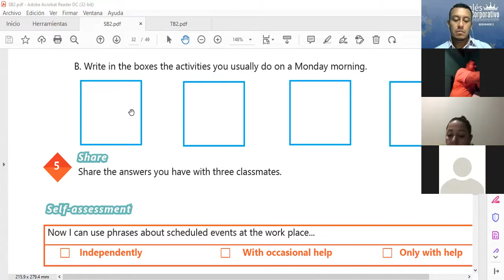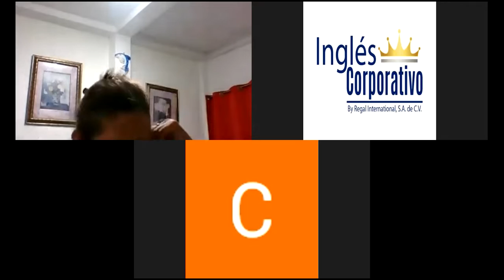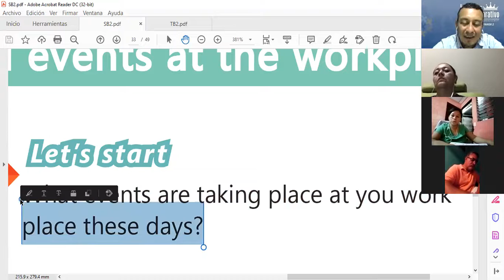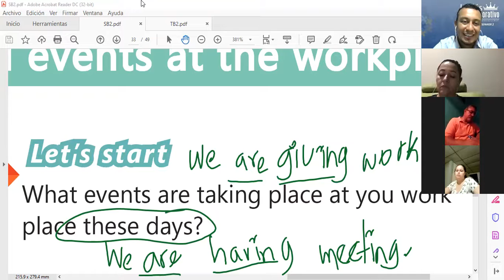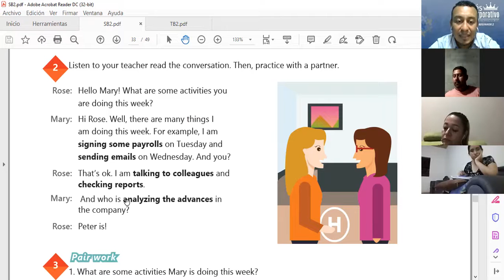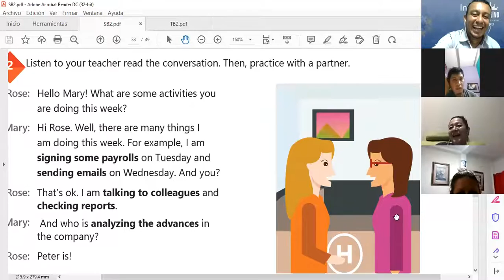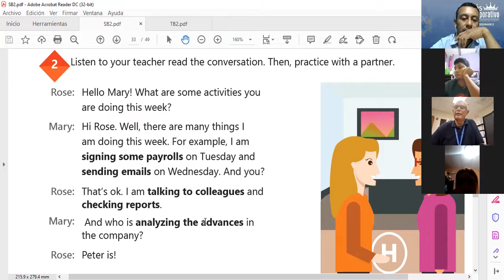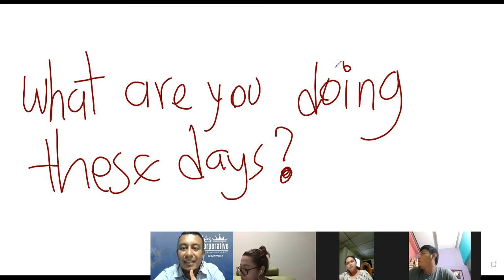Ingles Corporativo-Class # 13 - Principiante 2 - PRESENT CONTNUOUS WH-QUESTIONS